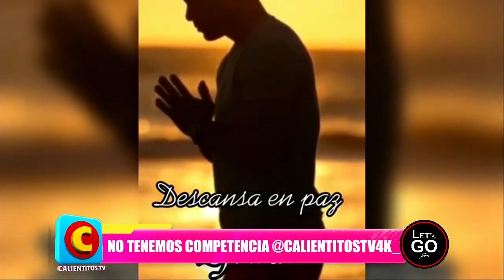CASO RUALES - Presentadora dice qué fue AM3NZ@ de MU3RT3